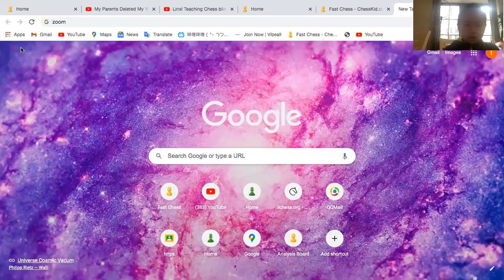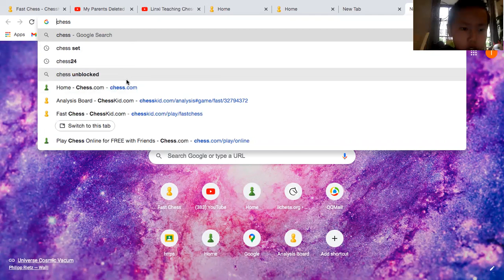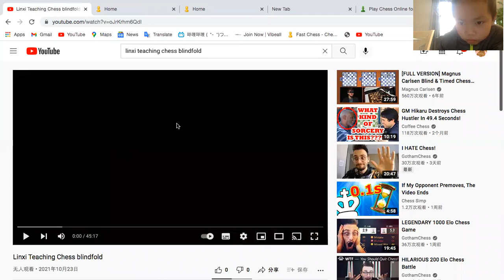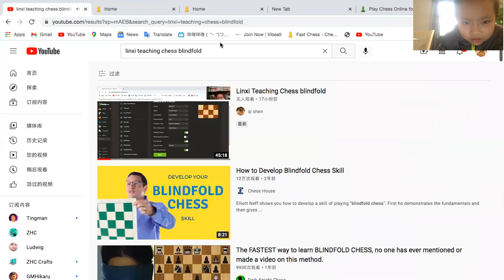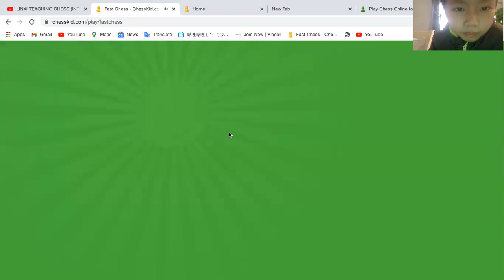Linxi Teaching Chess I Will Try To Win!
Welcome to I will try to win! Hope you enjoy                                                                                      -Linxi Zhu